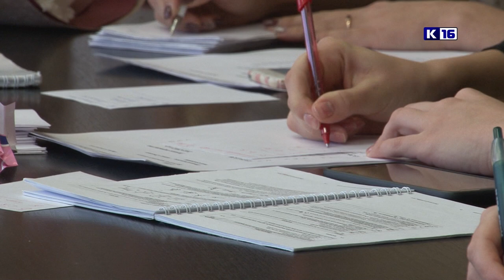Осенний карнавал - 2018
В нашем городе прошло открытое первенство по художественной гимнастике «Осенний карнавал». Свое мастерство владения телом и спортивными снарядами показали более 80 гимнасток из Сарова, Арзамаса и Нижнего Новгорода.